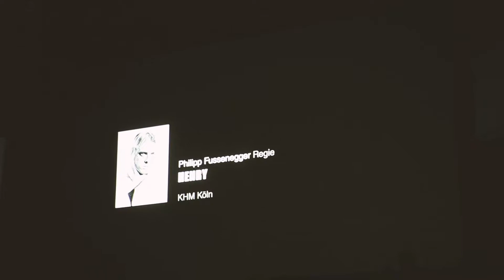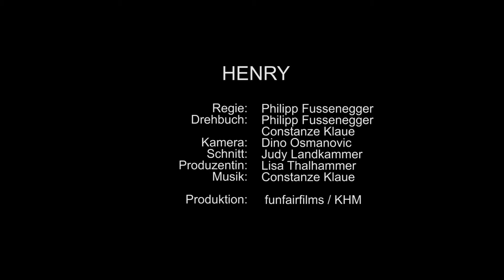First Steps Award 2016 - Preisträger - Philipp Fussenegger -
Für alle die an dem Wahnsinns Abend nicht dabei waren! First Steps 2016!